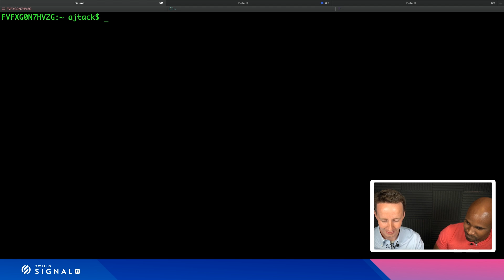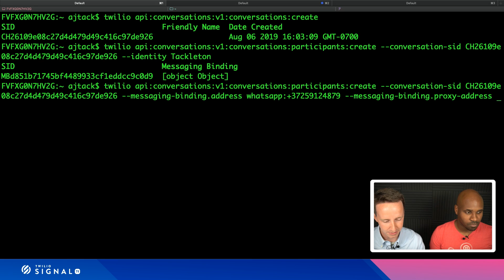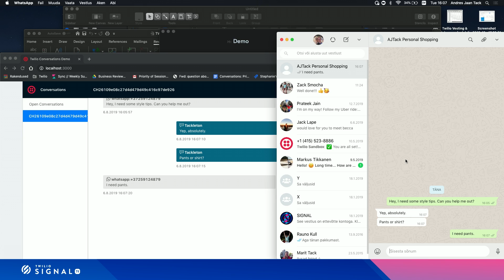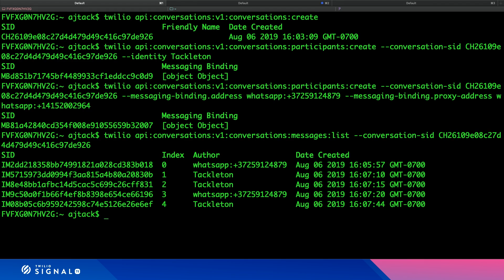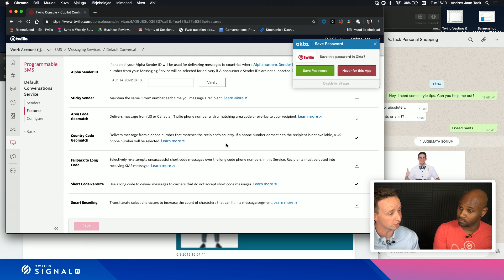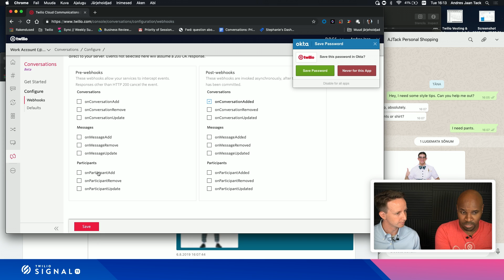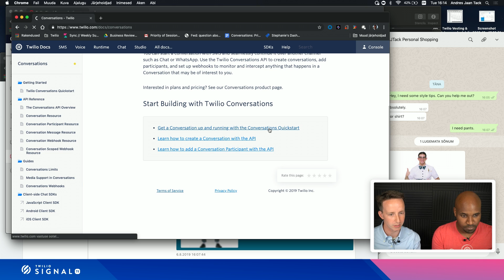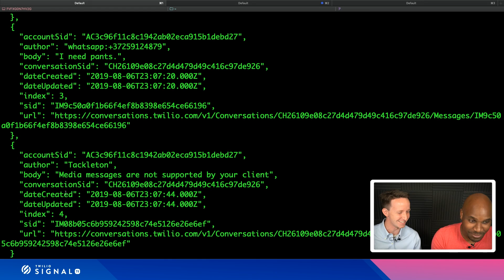Andres Jaan Tack - Twilio Conversations [SIGNAL TV Interview]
Andres Jaan Tack from Twilio joined us on SIGNAL TV on August 6, 2019 to talk about Twilio Conversations with Corey Weathers.

This interview originally aired on Twilio's Twitch channel over Give us a follow there for more content like this soon.